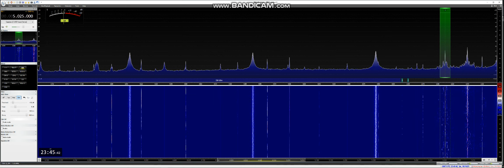SWDX 5025 kHz Cuba Radio Rebelde S to Car 2021/10/30 23:41 UTC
There's always DX to be had even in the middle of radiation storms Radio Blackouts, & X-Flares. Received in Manchester England, Loc IO83tl, Using Elad FDM-S3, SDR Console 3.1Beta Aerials 2x Wellbrook 1530 Active Loops (Indoors) Phased with DX Engineering NCC-2 Receive Antenna Phasing Systems, MFJ-784B DSP Filter, bhi ParaPro EQ20-DSP, Elad ASA-15 Active Antenna Splitter, Thanks For Watching Stay Safe 73 Jeff MA3112SWLFurther Information Follow These Great People for The Best In Radio InformationGayle Van Horn · mt-shortwave.blogspot.com for the best in SW DXLoyd Van Horn dxcentralonline.com for the best in MW/AM DXLarry Van Horn teakpublishing.com For the best in HF/VHF/UHF/MILCOMSSimon Brown @G4ELI Creator of SDR Console The Latest & Greatest SDR Software.Dr Tamatha Skov SpaceWeatherWoman.com the Best for Space WeatherClint (M0OXF) @OxfordShortwave All Things Radio SWL/Ham Radio ect MA3112SWLMy Twitter Email YouTube Channel Twitter Member Medium Wave Circle, SWAR, World Wide DX Club, QRZ.Com Worked All Britain For 35 Years 3 Books Held Equipment Used DX Engineering NCC-2 Receive Antenna Phasing Systems Loop Console - ParaPro EQ20-DSP MiniFBQ FBQ800 All MFJ-1025/1026 Mods carried out by me from Instructions by Tom W8JI @